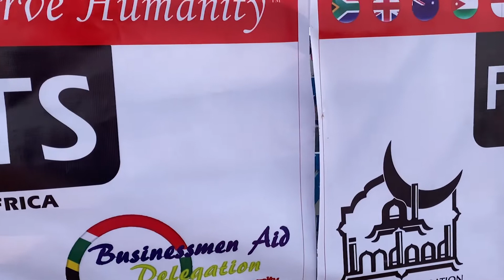SA Youth Group Serving Syrians in Jordan - Dec 2019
Al-Imdaad Foundation recently hosted a group of Youth Volunteers from Durban, Pietermaritzburg and Pretoria for a refugee relief mission in Jordan. The volunteers helped pack and deliver humanitarian aid items including food hampers and blankets. They also served freshly prepared hot meals to refugees and installed container homes for families still living in tents in the desert. The group also had the opportunity to accompany orphan children on shopping outings where they were issued vouchers to purchase much needed winter wear.

Al-Imdaad Foundation would like to thank all the volunteers and donors who made this mission possible. May the Almighty reward them abundantly and continue to use them in the service of humanity.